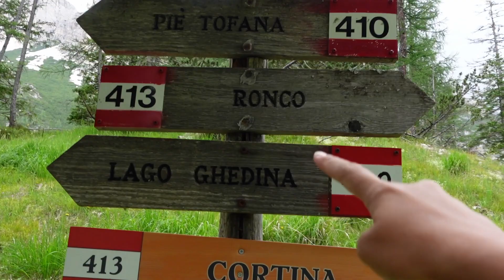Best Easy Hikes in the Dolomites | Day Trips to Tre Cime di Lavaredo, Lago Ghedina, Lago di Braies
Welcome back to my sabbatical diaries in Italy! This time, we're in Northern Italy -- the Dolomites! This is my first time here and we did a few easy and beginner hikes in the Dolomites. I'm by no means an expert in hiking, so we went to explore the Dolomites' best views with the least strenuous activity.

0:00 Intro
0:45 Tre Cime di Lavaredo Loop
1:39 Lake Ghedina
2:39 Lago di Braies
3:09 QC Terme Dolomiti Spa

We stayed in Cortina D'Ampezzo for a few days and made a day trip to Tre Cime di Lavaredo to do their easiest hiking loop. It took about 4-5 hrs, including breaks, but it was well worth it for the views!

The next day, we made a short trip to Lake Ghedina. We took a gondola up the mountain and  hiked down midway to Lago di Ghedina to view its heart shape. It was a semi-steep but doable hike. I would highly recommend bringing poles to all these hikes. We just were on the road and didn't think to bring poles with us.

On our way to Ortisei, we stopped by one of the most beautiful lakes in the Dolomites called Lago di Braies! It was absolutely one of my favorite spots in the Dolomites and I'd highly recommend coming here for a paved and easy hike around the lake.

On our last day in the Dolomites, we headed over for a much-needed spa day over at QC Terme Dolomiti. Although I didn't film much in the spa, it was my most unique spa experience as they had several different spa rooms, thermal centers, and quiet rooms to relax in. Not to mention, the buffet was incredible and had wine plus beer on tap.